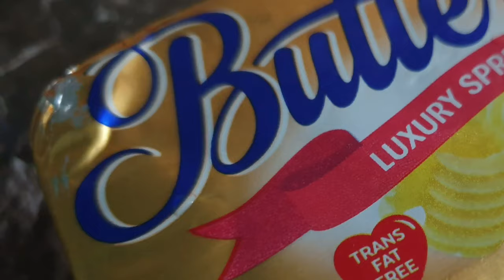How to make easy carbona for beginner ... must try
YUMMY Carbona english subtitles